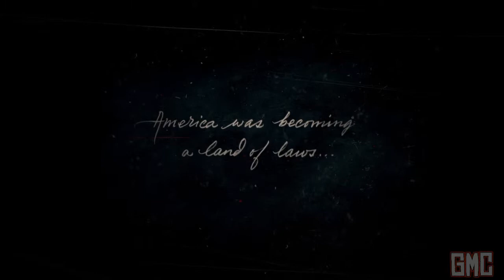Red Dead Redemption 2 : Chapter1 - Mission 1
Red Dead Redemption 2 : Outlaws From The West.

Half frozen, close to death, and on the run, the group find shelter in an old abandoned mining town. Dutch, Aurthur and Micah head out to look for supplies.